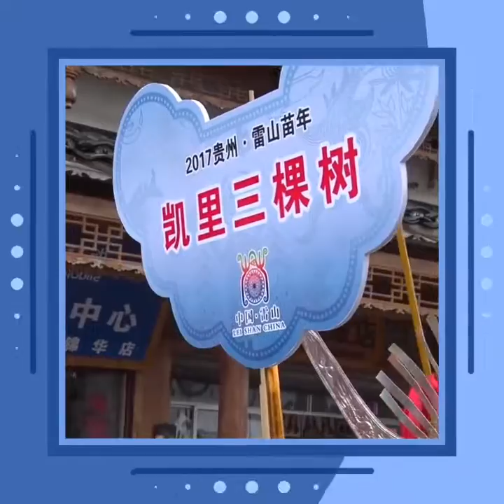Greatest cultural ceremony 😍😍😘😘